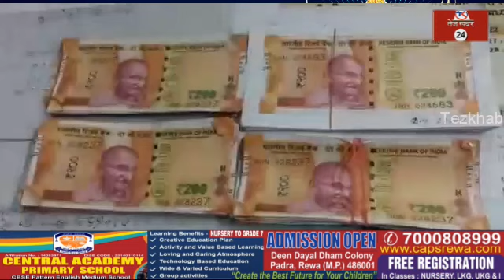सतना में नकली नोट के कारोवरी पकड़ाए, 25 हजार के नकली नोट बरामद, तीन गिरिफ्तार, सरगना फरार...